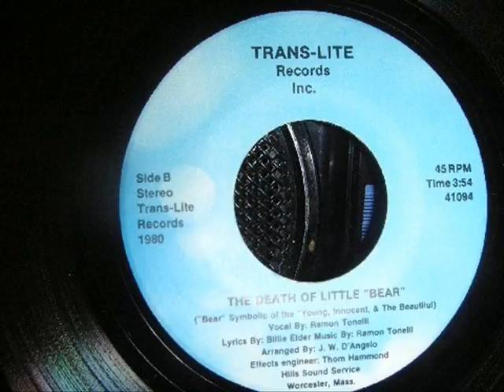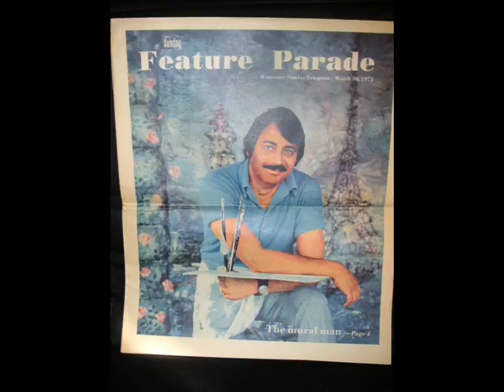RAMON TONELLI SINGS BY RICHARD SAMUEL PINTO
ramon tonelli  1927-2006, worcester,mass.He was an accomplished artist, actor and inventor and a graduate of Commerce High. He was also an Army Veteran of both WWII and the Korean War. Ramon, blind for many years went on to invent TouchColor helping define form and color for the blind, generously giving his patent and future profits to the Association of the blind.